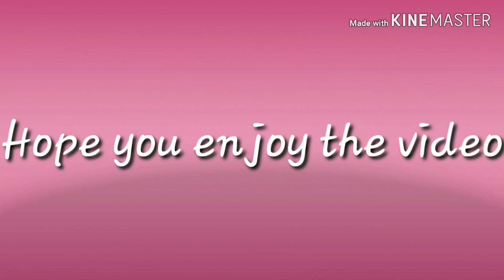Kamustahan tayo uLlit mga beshies at Shout out na din.KAMUSTAHAN SHOUTOUT NO. 2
Advance happy new year sa lahat.Ingat ingat tayo lagi at huwag kalimitang magdasal.